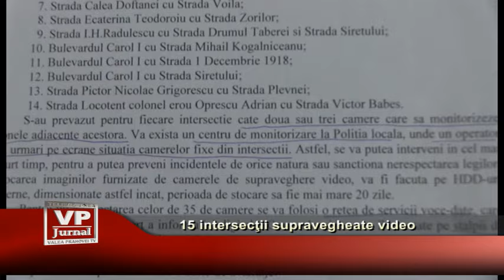15 intersecţii supravegheate video